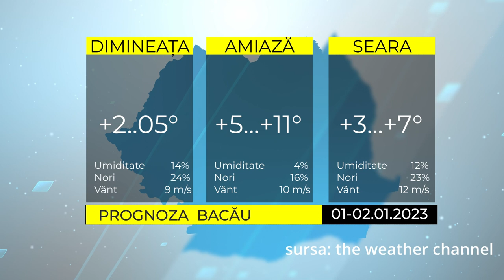ȘTIRILE ACUM TV | 01-02.01.2023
- ONEȘTI – PETRECERE DE REVELION
- ESTE OFICIAL – COMĂNEȘTIUL ȘI DĂRMĂNEȘTIUL STAȚIUNI TURISTICE DE INTERES LOCAL
- FESTIVALUL DE DATINI ȘI OBICEIURI STRĂMOȘEȘTI- COMĂNEȘTI EDIȚIA A 25-A